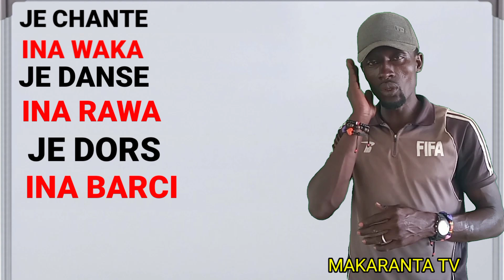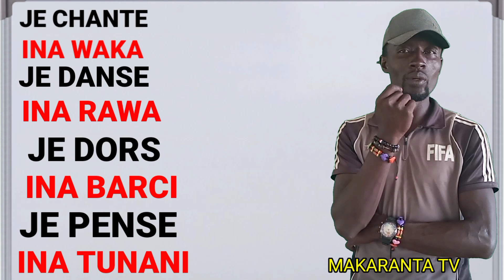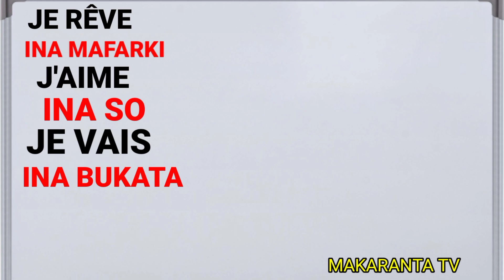APPRENDRE LE FRANÇAIS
MAKARANTA_TV BAKORI_TV MuBaRaKeeY_Tv ASADUL_ISLAM_TV IZAR_SO BBCNEWS CRTV OHLALA! FRANÇAIS YANNICK_SAYER AREWARMU_TV AREWA_DAILY_TRICKS BBCNEWS_HAUSA RB_1_TV KINEHAUSATV TASKAR_AL'UMMAH ALRAHUZ_FILMS_PRODUCTION_LIMITED MITA_YULIA SOMALI_RADIO AREWA_NIGER_TV EUNICE_MORANO AFRICANEWS APPOZ_OFFICIAL SPSS_PT AMLUFX OFFICIAI_KOSAN_WAKA_TV KKTECHTUBE_TV SAB_TECNHOLOGY BUGUN_ZUCIYAR_MASOYA AL'FURQAN_WAL_HUDA_TV RAHAMA_SADAU ALI_NUHU ADAM_A_ZANGO PR.RACHID_ELJAY_CHAINE WE_SPEAK PADCAST_FRANÇAIS_FACILE LUTTETRADITIONAL BUHARI SHEKH_ISA_ALI_FANTAMI SHEKH_JAFAR_MAHAMUD_ADAM DUKA_BIYU NAFISA_ABDULLAHI SIYASAR_NIGER YUSEEP_TV BUCHKIDDO KWANA_CASA_IN SABON_COMEDY TASKAR_GIDA_TV AREWA_TEACH ZOOL_WCH AMARTENTERTAIMENTLTD AFRICA ZAINAB_AMBATO_TV DUNIYAR_DAN_AUTA_TV HAUSAJOINT NISHADI_ZALLA_TV ALGAITA24_TV AREWA_MOVIS GRAPHICS_EXPERT sakinso jiminatv latesthausafilm lawanahmad alinuhu awa24 arewa24 basarakiyatv taskargida Sclevertv nishadi24 ayatullahitage sclever rayuwarmasoyatv hausatreding1000 hausatreding500 kannywoodnetflix adogwnja sakonsoepisode tophausatv hausatop hausatopchannel limamintaskargida arewatop toparewatv arewatvtop hausamusic gidanbadamasi hausabest dadinkowawasafaringirki mazajene kwanacasa'in danfulanidadinkowa besthausamusic mazajecomedy hamisubreker hamisubrekeralbum hausafilm hausafilmtv teamhamisubreker abbacsalealgaitadopstudio fasararalgaita algaitaduostudio sarauniyatv sarauniyararewa arewatv yerarewa amartentertaiment amart garzalimiko wakokingarzamiko nazifiasnanicalbum hadizagabon fatiwasha maryamyahayya yankannywood kannywood muneeratabdusalam bushkido abokitv tumulterviecomedy salmansastv yankanrake mamakitv kannywoodimpire rahamasadau hausamedia mushadariya mushadariyaarewacomedian arewablog arewaradio arewahoto mujallararewa yanarewa hausakingdom tabakalashetv tabakalashecomedy audidayau ganduje babaganazulum zulum kano katsina kaduna abuja avtionhausatv kannywoodexclusive jarumaimpire kannywoodnews sirrinkannywood sohallitaepisode rayuwarmasoya masoya24tv tasharalumma maigaritv adongaritv 1kceators rayuwarhausaw whitestartv adamdorayi yusufdrecter asirinsu sirrinsu subscriabe dalabest sodanginmutuwa tasharhausawa duniyarmasoya comedyinterview sambisa labaraizalla eukentertaimenttv tasharzamani onyoutube africa alrahuz ruhinmasoyatv 3sptv salfitv2020 sirrinkyau jummaireza canafricacameroun2021 cameroon2021 farinwatashakallo alaqa labarina français frnch faransiya farasanci#FrançaisEnHaoussa